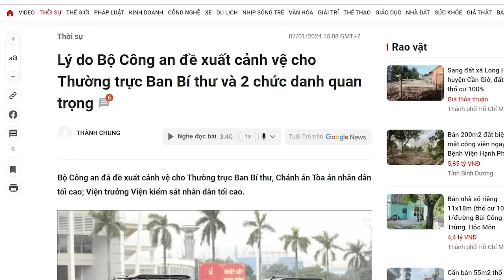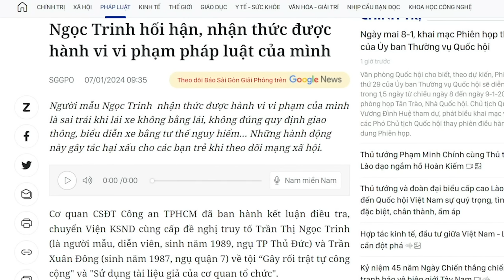Càng đả dân, Đảng càng tăng cường cảnh vệ cho những “hung thần” của dân!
Cũng có thông tin cho biết, ông Tô Lâm là người ma mãnh, ông lợi dụng sự bất an của các lãnh đạo đề xuất tăng cường cảnh vệ như là cách thể hiện sức mạnh của ông đối với các đồng chí của ông. Nếu đồng chí ấy là phe ông thì ông bảo vệ, nếu đồng chí ấy phe chống thì ông đe dọa họ. Cảnh vệ nó là con dao hai lưỡi, các đồng chí lợi dụng để kiểm soát nhau.